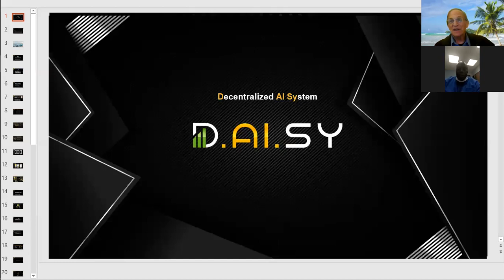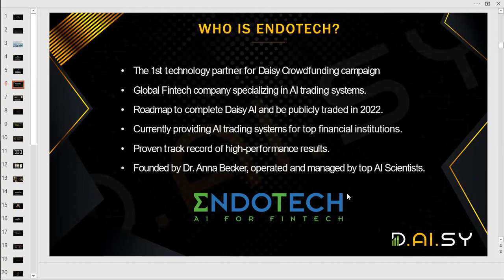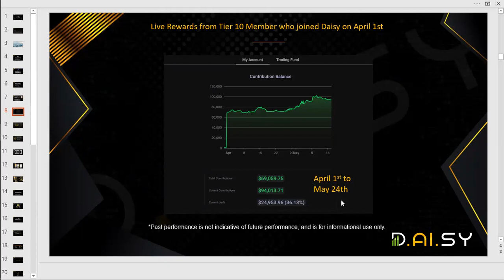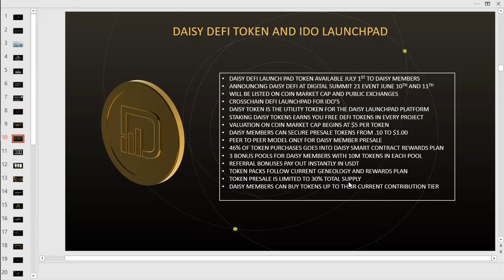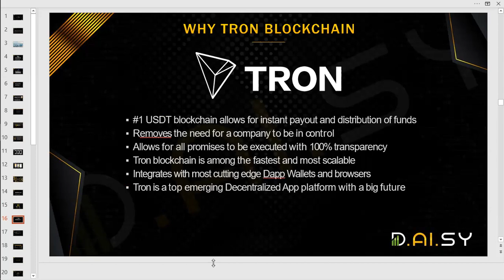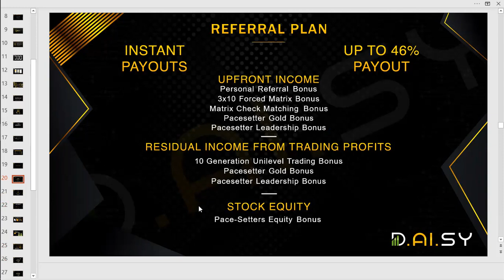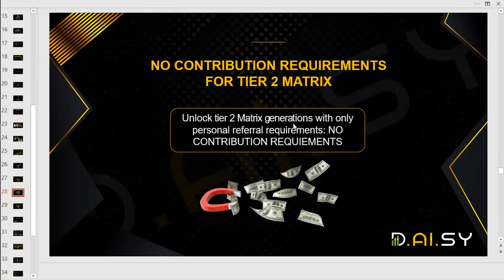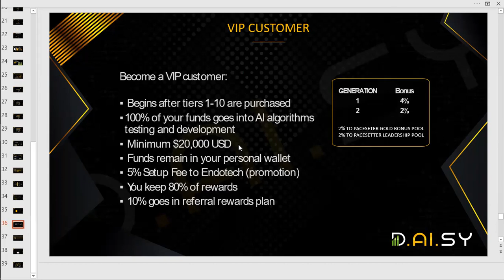DAISY BUSINESS PRESENTATION